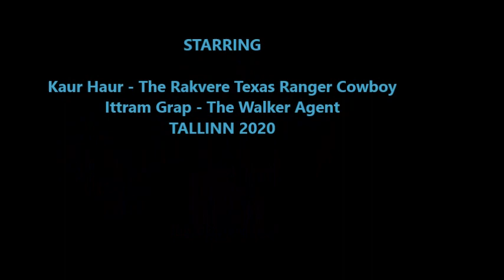The Rakvere Cowboy - The First Undercover Job (July 2020)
The Rakvere Cowboy The First Undercover Job scenes.
Intro is here out now.
How things goes. Well Rakvere Texas Ranger Cowboy gets his new mysterious job in big city Tallinn, where he must team up with unknown agent name called Walker. Both must do everything, what they can in undercover to explore big city criminals and gangs.

Special Credits and thanks goes to the KSHMR ft Nevve - Do Bad Well for great western themed music.
Also special thanks goes to the Alan Walker for his cool clothes.
This video is for fun and i dont want to steal or get money and credits for that.